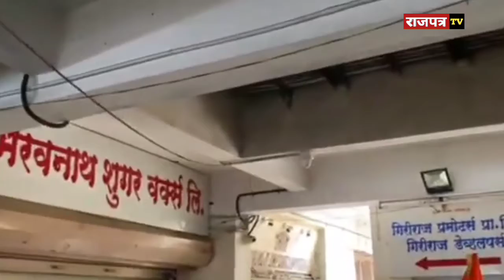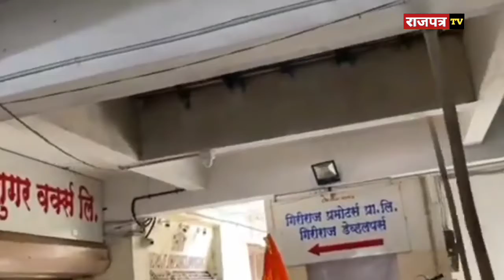Sanjay Raut का भड़काऊ बयान, शिव सैनिकों का गंदा काम | Maharashtra Politics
About Channel:
Rajpatra Tv is one of the leading YouTube News channels which delivers Indian and international news 24x7 in Hindi. A news package platform where you can find not only breaking news and news headlines but also exclusive interviews, series, mythological stories and factual stories.